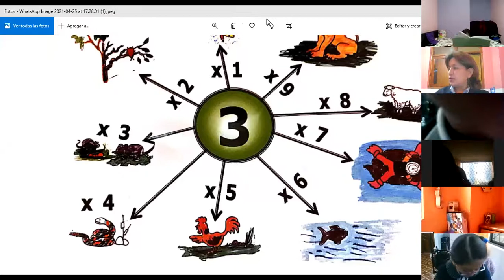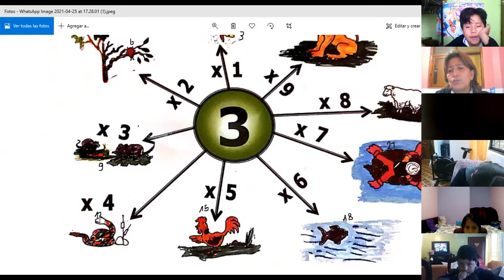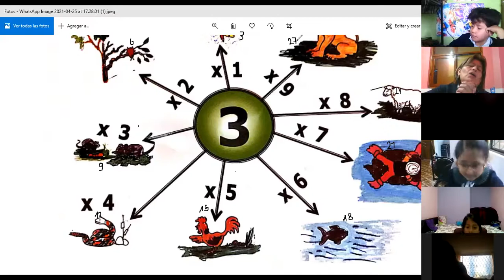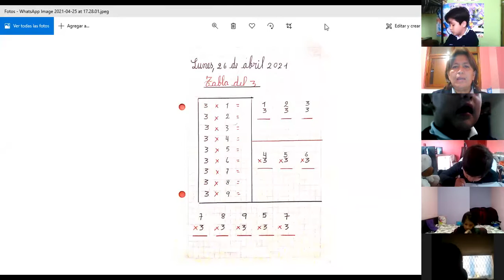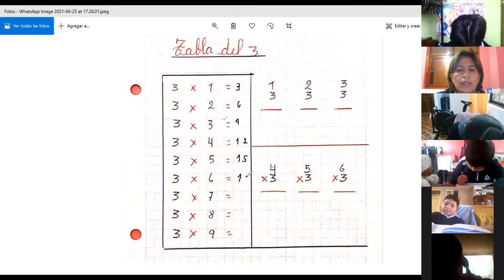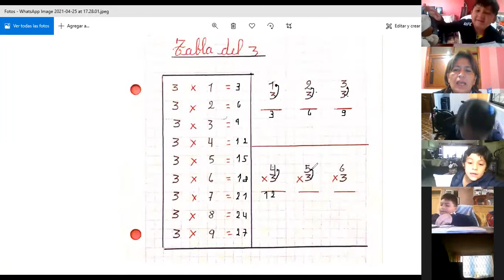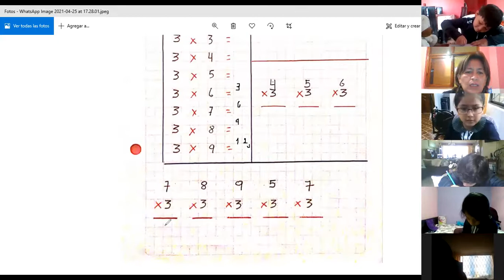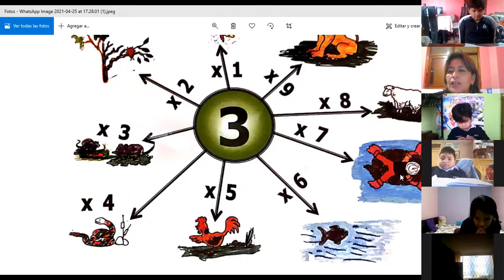2EGB MATEMATICA ROSARIO 26ABR2021